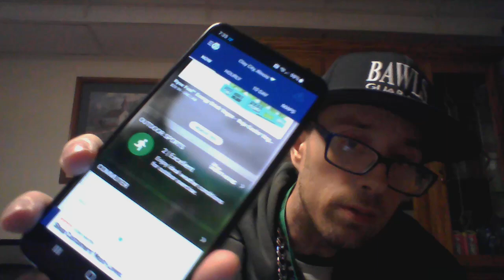Ghost Sour Pink Lemonade 8-7-24 Part 1!